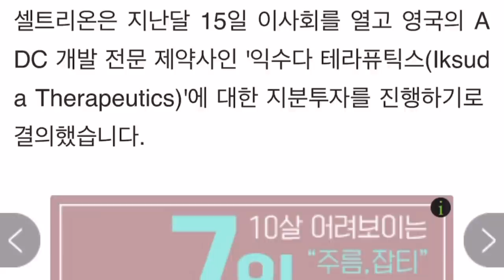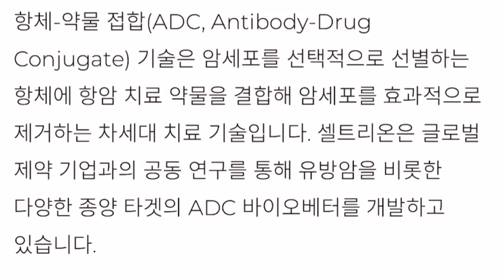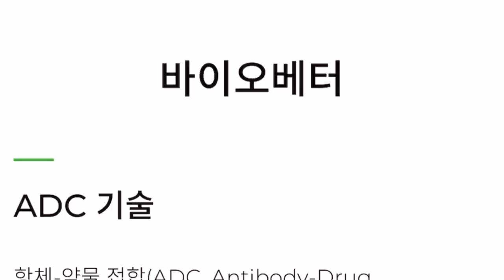셀트리온 ADC 차세대 항체 신약 기술